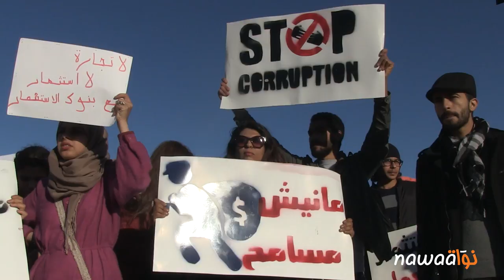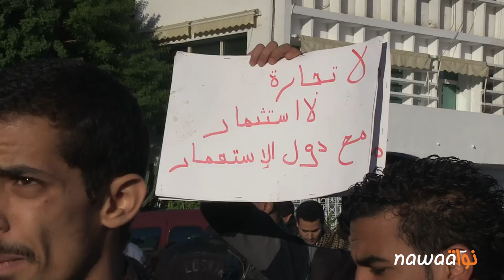مانيش_مسامح وقفة احتجاجية ضد مؤتمر الاستثمار